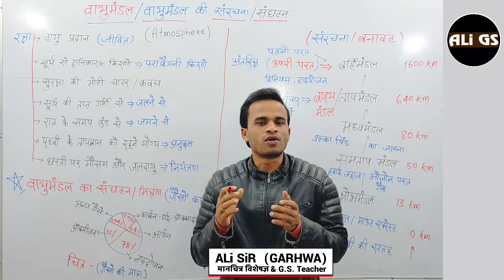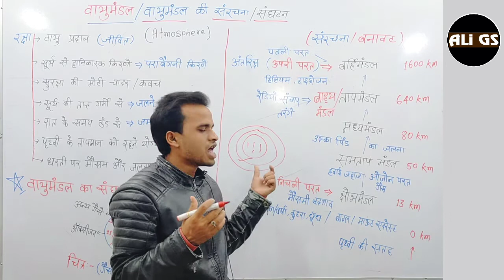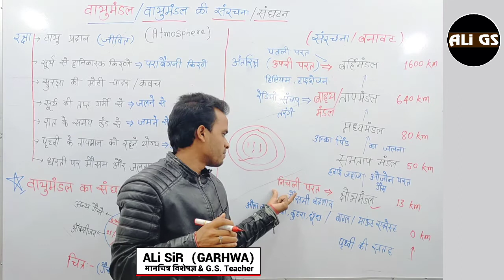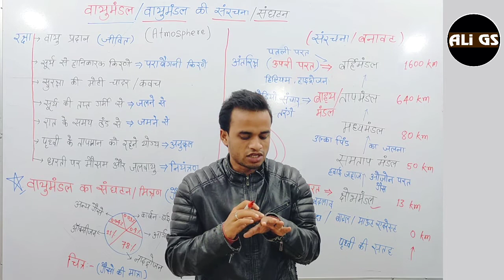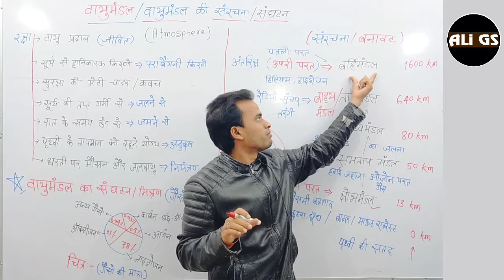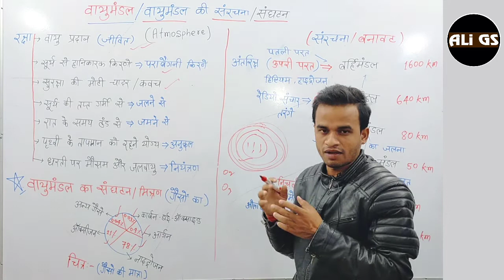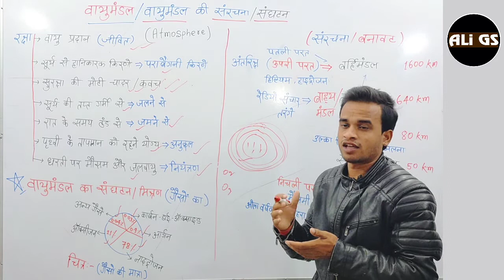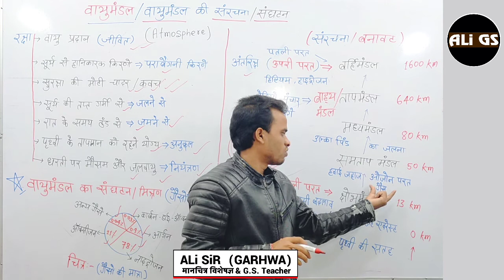What is Atmosphere? | Gases the Layers and Composition | Ali Sir (Garhwa Wale)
𝗔𝗯𝗼𝘂𝘁 𝗖𝗼𝗮𝗰𝗵𝗶𝗻𝗴:-
𝗧𝗲𝗮𝗰𝗵𝗲𝗿 - 𝗔𝗹𝗶 𝗦𝗶𝗿  (𝗚𝗮𝗿𝗵𝘄𝗮 𝗪𝗮𝗹𝗲)
𝗔𝗱𝗱𝗿𝗲𝘀𝘀 - 𝗖𝗵𝗮𝗺𝗮 𝗚𝗮𝗿𝗵𝘄𝗮 𝗗𝗶𝘀𝘁 𝗝𝗵𝗮𝗿𝗸𝗵𝗮𝗻𝗱 822114

𝗔𝗯𝗼𝘂𝘁 𝗩𝗶𝗱𝗲𝗼

𝗔𝗯𝗼𝘂𝘁 𝗔𝗹𝗶 𝗚𝗦 𝗥𝗲𝘀𝗲𝗮𝗿𝗰𝗵 𝗖𝗲𝗻𝘁𝗿𝗲:-
 Here you will find General knowledge, Current Affairs, Science & Technology, History, Polity, Geography, Economics, Physics, Chemistry, Biology, Computer, Science & Technology, Defense, Space Technology, Indian Map & World Map, Social education video, Motivation life Coach.

Best Coaching Institute in Garhwa For UPSC, UPPCS, BPSC, BSSC, UPSSSC, SSC , Bank, Rly, Airforce, NDA, CDS, CPS and Other  Competitive  Examinations.